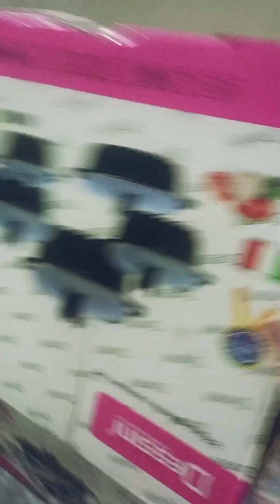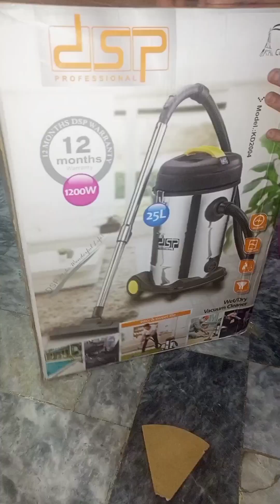house shopping vlog 🏡|| new vlogs pakistani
shopping vlogs
shopping pakistan travel vlog
pakistani vlogs in urdu hindi
shehr main dihat new vlog
pakistan shopping lifestyle vlogs
piyush joshi vlogs
pakistani vlog